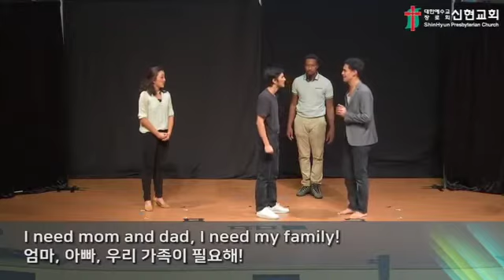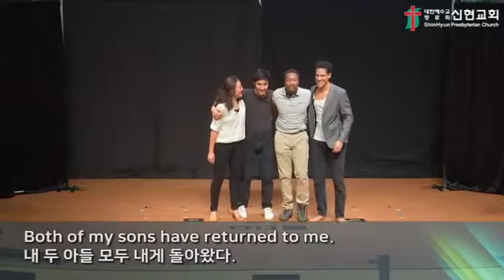Heartbridge Performing Arts DTS in 신현교회 (Annah's testimony)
the best show